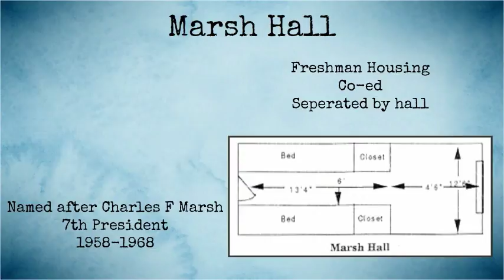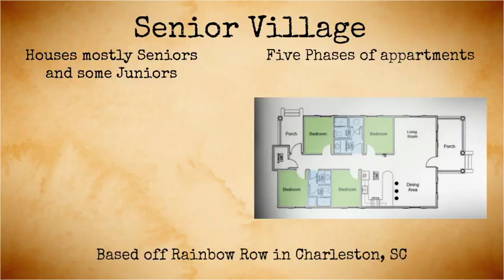Residence Halls Project